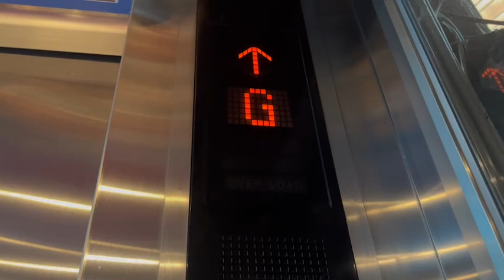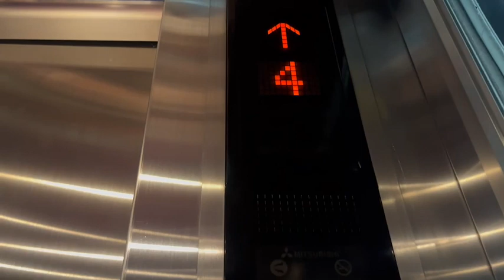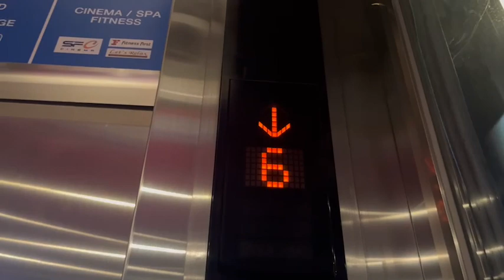Elevator MITSUBISHI Terminal 21 Asoke Bangkok